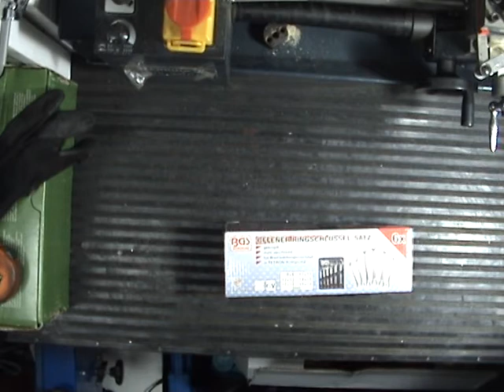🔧 LLAVES para TUBOS DE FRENO: evita DAÑOS en RACORES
🔧 Descubre cómo son y cómo se usan las llaves para tubos de freno y racores, una herramienta esencial en cualquier taller de automoción. Evita daños en las tuercas y trabaja con precisión.

En este vídeo te presento el **juego de llaves para racores BGS Technik**, especialmente diseñadas para trabajar en **tuberías de freno, combustible y dirección asistida**. Verás por qué son tan diferentes a las llaves comunes y por qué su uso es imprescindible para evitar dañar las tuercas en líneas hidráulicas y neumáticas.

✅ Analizamos:
- Diferencias entre una llave de estrella convencional y una para racores.
- Materiales, diseño y resistencia de estas llaves.
- Ángulo de inclinación, grosor y características técnicas.
- Aplicaciones: frenos, servodirección, combustible, aire y agua.
- Opinión sobre el juego de llaves BGS y su relación calidad-precio.

Estas herramientas están hechas de **acero cromo-vanadio** y vienen en un estuche de nylon resistente. Incluyen medidas desde 8 hasta 19 mm, cubriendo así la mayoría de aplicaciones en turismos y motocicletas.

⏱️ Capítulos:
00:00 INTRODUCCIÓN A LAS HERRAMIENTAS DE FRENOS
00:25 PRESENTACIÓN DEL JUEGO DE LLAVES
00:50 CARACTERÍSTICAS DE LAS LLAVES
01:30 COMPARACIÓN CON LLAVES COMUNES
02:00 DETALLES TÉCNICOS Y MATERIALES
02:30 USOS PRÁCTICOS EN TUBERÍAS
03:00 TAMAÑOS INCLUIDOS EN EL JUEGO
03:30 CALIDAD Y RESISTENCIA DE LAS HERRAMIENTAS
04:00 CONCLUSIÓN Y DESPEDIDA

🔹 [Juego de llaves para racores BGS Technik]
🔹 [Llaves de freno de doble boca acodadas (8–19 mm)]
🔹 [Estuche de herramientas de automoción para frenos]
🔹 [Tuberías de freno de cobre con racores]
🔹 [Llave dinamométrica para frenos y tuberías]

👉 ¿Ya usas este tipo de llaves en tu taller? ¿Cuál ha sido tu experiencia?

🔖 Etiquetas SEO: llaves para tubos de freno, herramientas de taller, mecánica básica, racores hidráulicos, llaves BGS Technik, mecánica del automóvil, herramientas para frenos, mantenimiento coche, reparación frenos, tutorial herramientas mecánico

Este canal NO es de ningún modo un servicio de consultoría técnica.
La información proporcionada en este canal de YouTube es solo para fines informativos y educativos. No se garantiza la exactitud, integridad o idoneidad de la información presentada. Realizar diagnósticos y reparaciones de vehículos puede ser peligroso y debe hacerse con precaución por profesionales cualificados.
No se asume responsabilidad por daños o perjuicios resultantes del uso de la información proporcionada en mis videos, comentarios o respuestas a consultas técnicas o de cualquier tipo. El uso de cualquier contenido es bajo su propio riesgo.
Consulte siempre a un profesional antes de realizar cualquier trabajo en su vehículo.

⚠️ **Advertencia clave:**
Si carece de formación técnica, herramientas especializadas o experiencia en mecánica automotriz, NO intente reparar su vehículo por su cuenta. Consulte siempre a un taller autorizado.

Es responsabilidad del comprador asegurarse de que los productos que adquiera son los adecuados para la finalidad deseada.